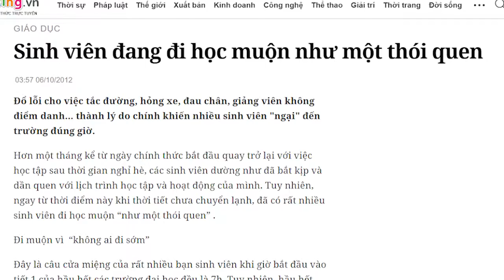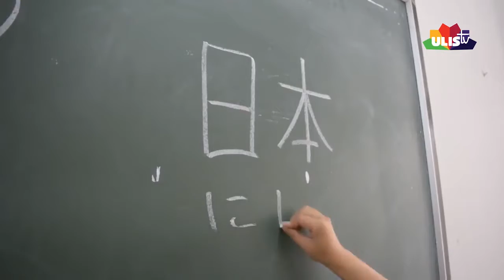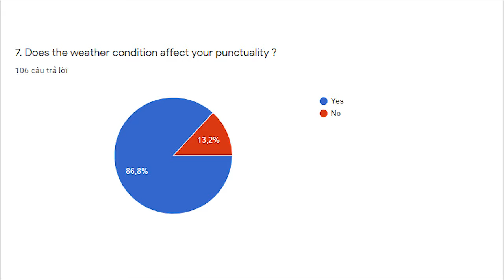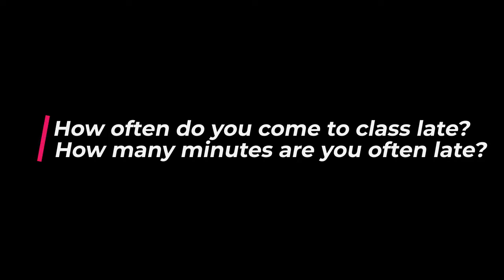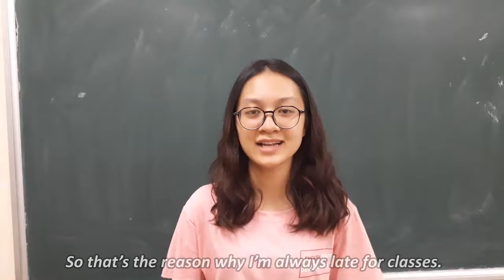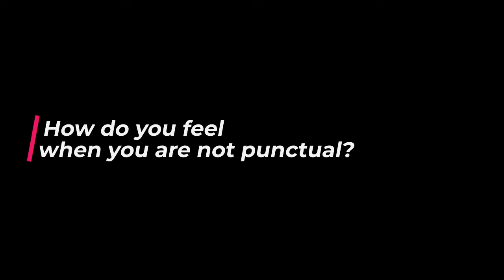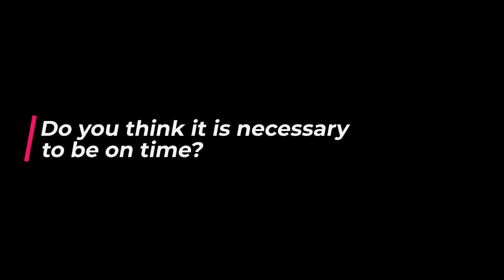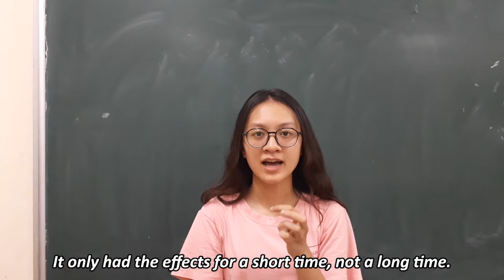[Group 1 - 18E2CLC ULIS] Documentary Project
This documentary project is conducted by group 1 (Vân Anh, Phùng Ngọc Anh, Nguyễn Ngọc Anh, Thu Hiền) from class 18E2 in fast-track division in University of Languages and International Studies (ULIS).
Our topic is "The issues of being on time in college students"
The examined individuals are the students from different majors and classes in ULIS.